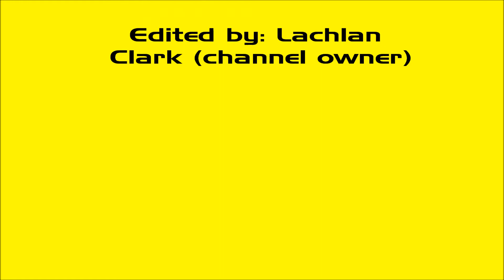WALLSEND FC 12/G GRAND FINAL WINNERS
tyanks for watching and subscribe for more and thumbs up this video if you want a lot more to come from me FootballEdits, i'll be doing fifa 15 pack openings and wagers soon and also a lot of edits with players and more computer gaming since i only record with bandicam and i dont have an elgato game capture or anything to record with on my xbox except for my Ipad which is real bad graphics for you guys to sit down and watch/enjoy my videos. cya's later ladies and gentleman. SUBSCRIBE TO ME IF YOU ARE AWESOME!!!